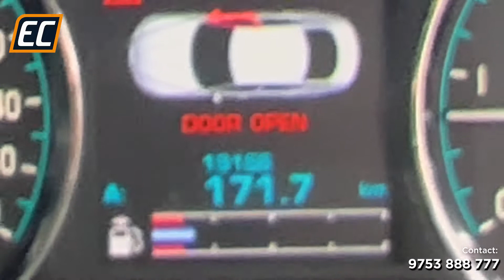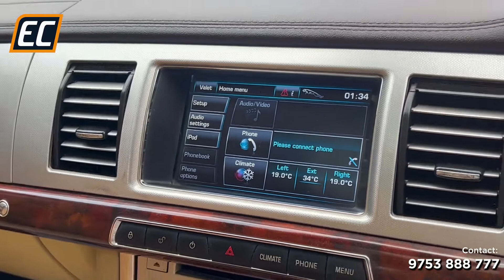Jaguar XF 3.0 Sport, Diesel, Lifetime Tax, Only 19000 kms run at EXPLICIT Cars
EXPLICIT Cars - 'NextToNew'
Certified Pre-owned Car's Showroom 🚘

Showroom Address:
66/1 JBS Haldane Ave,
E. M. Bypass, Kolkata 700046
(Near 4 No. Bridge, Topsia Crossing)